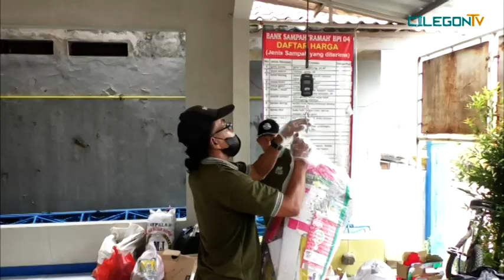GILIRAN INOVASI TTG CILEGON JADI BAHAN STUDI TIRU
Kota Cilegon terus menjadi kota percontohan bagi daerah-daerah lain di Indonesia. Setelah metode surveilans kesehatan, penerapan Kartu Kredit Pemerintah Daerah (KKPD) dan pengelolaan sampah, kini giliran program inovasi Teknologi Tepat Guna (TTG) yang menjadi obyek studi tiru daerah lain.